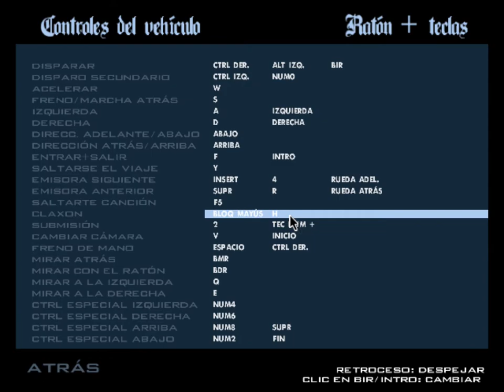GTA San Andreas Gameplay PC Capitulo 45 - 50 Comentando en Español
Hola Gente aqui lo dejo el segundo video gameplay de GTA San Andreas gameplay pc Cap 45 hasta 50 aveces me complica mucho de esas misiones pero intente intente ya lo he conseguido saludos para todos